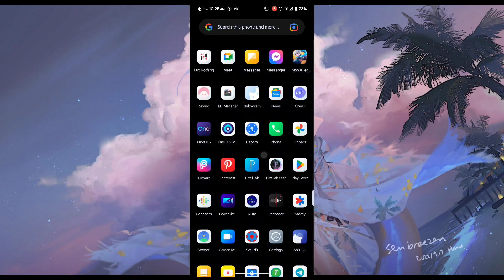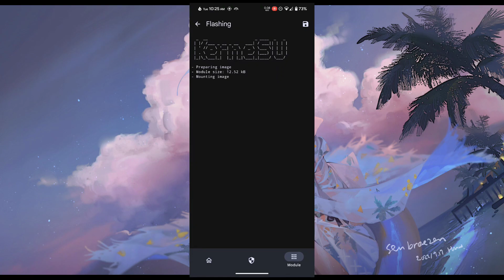Boost Your Android Touch Response to iPhone Level with Magisk Module – Step-by-Step Guide!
Hi It's Me Sakura Ch

I will Help You To Fix FPS Drops and Lagging Issues on Android.

✅ Not Clickbait
✅ 100% Working
🔸Direct Link (Mediafire or Devuploads)